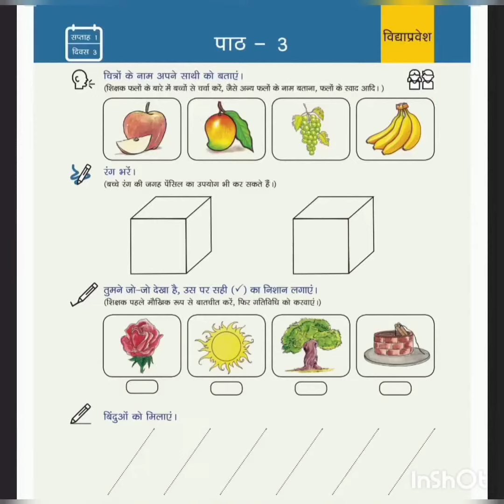सप्ताह 9, बुधवार, कार्यपत्रक का अभ्यास 3 भाषा और गणित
Children enjoyed doing worksheet of Hindi and Maths.